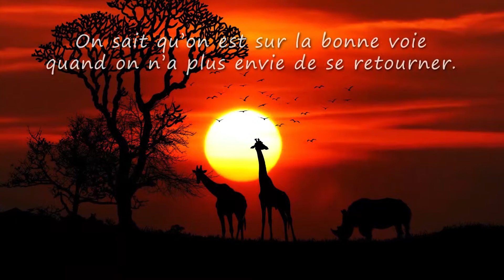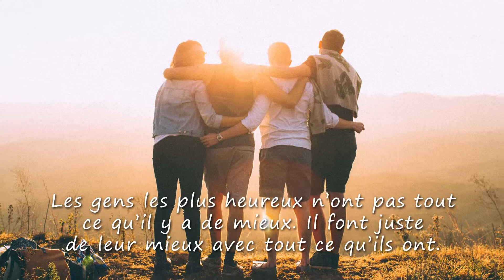Lucienne, VIVE LA VIE ET TOUS MES VOEUX (joyeux anniversaire Lucienne, bonne fête Lucienne)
A travers cette courte vidéo cadeau "Lucienne vive la vie" (idéale pour accompagner les messages "joyeux anniversaire Lucienne" ou "bonne fete Lucienne") montrez avec originalité à quel point cette personne formidable compte dans votre vie.

*** *VOUS DÉSIREZ FAIRE UN CADEAU À UN PROCHE ?* ***

- pour votre MAMAN adorée qui va être embalée :

- pour votre PAPA chéri qui va devenir trèèèèès riche :

- pour votre petite MAMIE super chouette :

- pour votre petit PAPY trop chou :

- pour votre TATA tip top modèle qui veut faire un break :

- pour votre TONTON trop drôle qui va l'utiliser 24h/24 :

- pour votre ADOLESCENTE qui veut se la raconter :

- pour votre ADOLESCENT qui a beaucoup de mordant :

- pour votre FILLETTE qui a soif d'indépendance :

- pour votre petit GARÇON, rockeur au grand cœur :

-pour votre BÉBÉ avide de découvertes (mixte) :

- pour votre MARI un peu tête en l'air :

- pour votre petite FEMME qui n'en a jamais assez :

- pour votre SŒUR adorée qui va faire jaser :

- pour votre FRÈRE adoré qui veut tomber les filles :

- pour votre PETIT-FILS qui a soif d'aventure :

- pour votre PETITE-FILLE qui va faire crépiter les flashs :